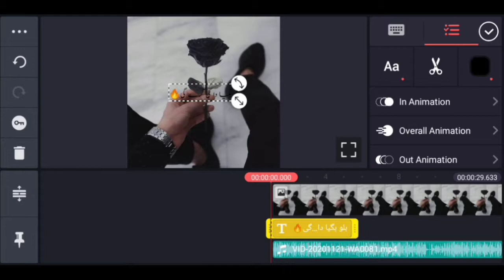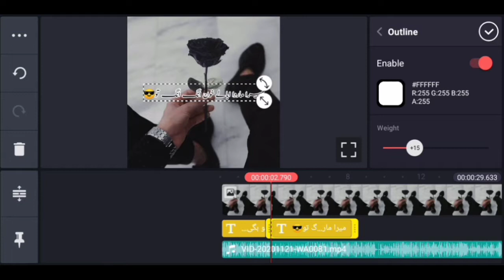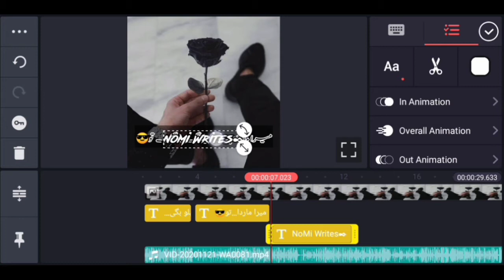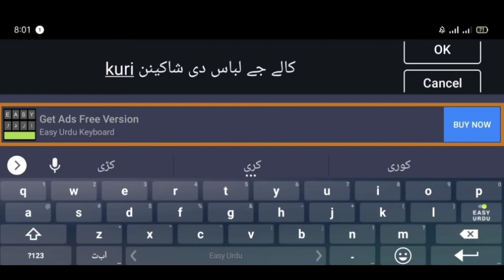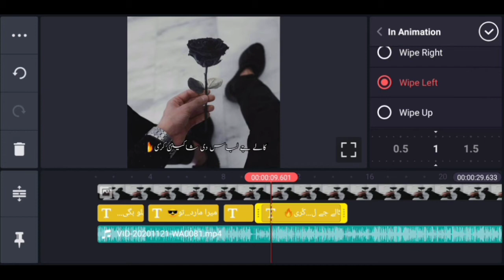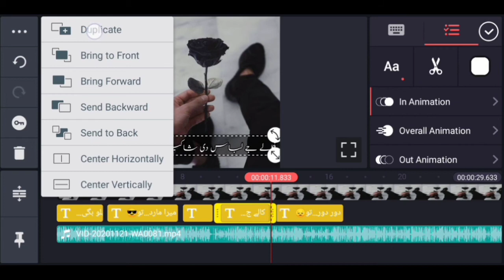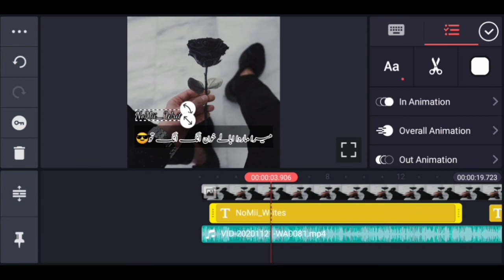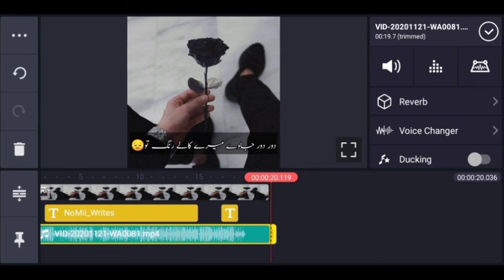How to make status on kinemaster status kasy bna sakty hai kinemaster par